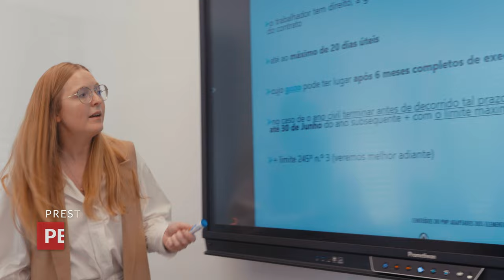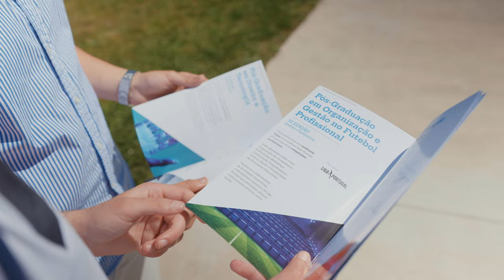Porto Faculty of Law, Universidade Católica Portuguesa | Institutional Video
At the Porto Faculty of Law, Universidade Católica Portuguesa a truly differentiated education is offered: demanding and student-oriented, for their academic and personal development.  It is the first Law School in Porto and in the North region, constantly innovating with teaching solutions that promote student success.